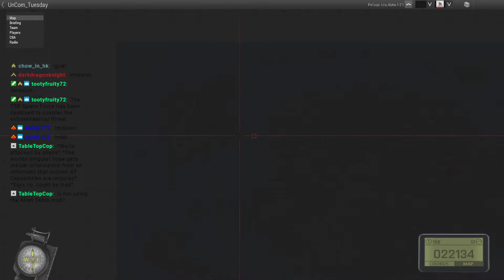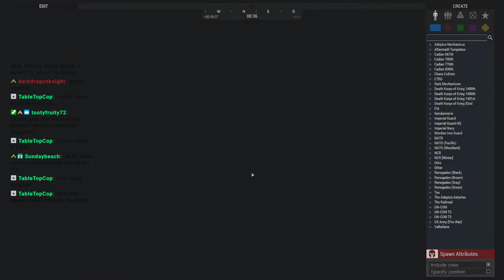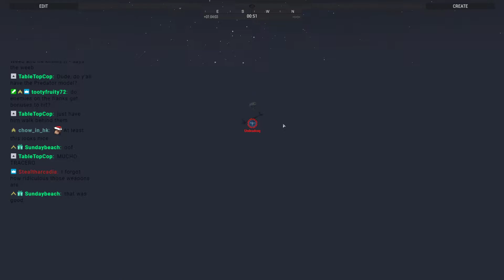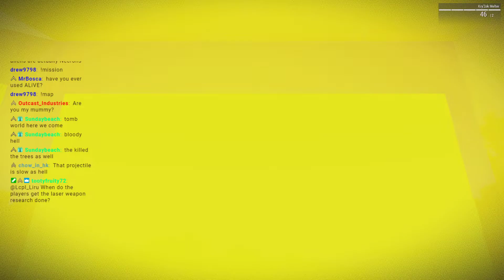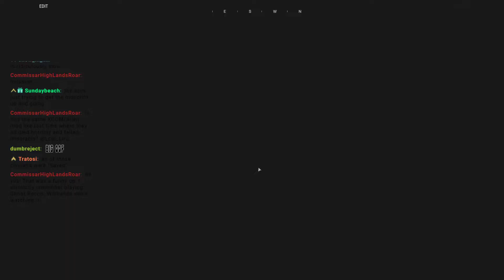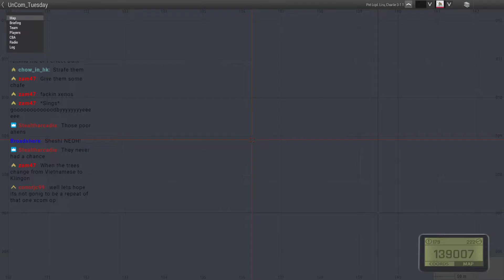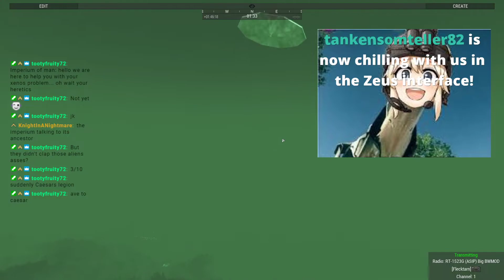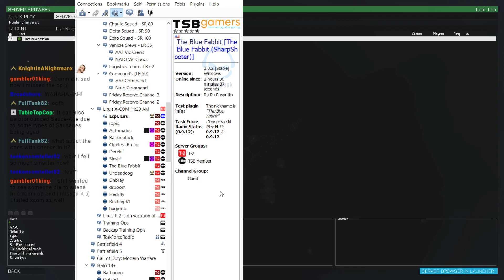TSB X-COM Style VOD 12/17/19